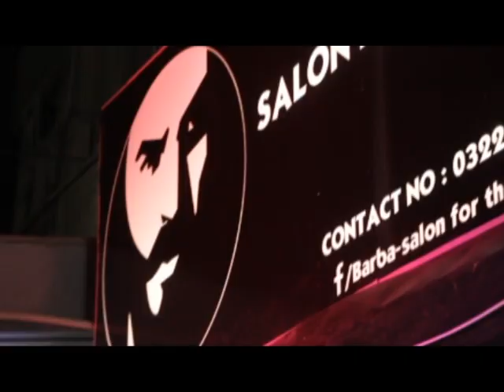Promo | chapter 1 | Barba salon for the real me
Barba Salon for the real men
Chapter 1: Shop#14, hunain habitat, sher shah suri avenue, sector Y4, Gulshan E Maymar
Chapter 2: shop #12, rainbow apartment block M north nazimabad.